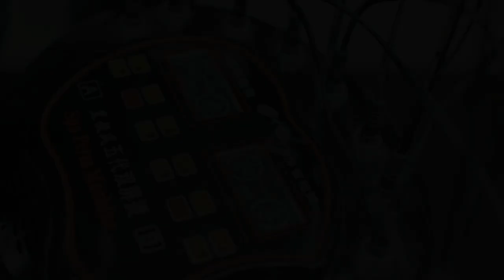Hairstyle Tutorial 2019 | Seeme Beauty Parlour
The Seeme Parlour– consistently strives to exceed our clients’ expectations and pledges to reach above and beyond those needs, to be the absolute best we can be. We are proud to consistently achieve our highest goal of delivering exceptional customer service, coupled with the complete product care. Seeme Parlour welcomes clients of all ages to enjoy the journey of “A Brilliant Experience”.

links to other social networks, check them out.